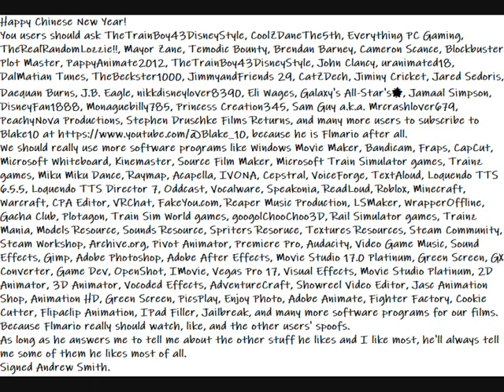My Happy Chinese New Year Message Video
We should really use more software programs like Windows Movie Maker, Bandicam, Fraps, CapCut, Microsoft Whiteboard, Kinemaster, Source Film Maker, Microsoft Train Simulator games, Trainz games, Miku Miku Dance, Raymap, Acapella, IVONA, Cepstral, VoiceForge, TextAloud, Loquendo TTS 6.5.5, Loquendo TTS Director 7, Oddcast, Vocalware, Speakonia, ReadLoud, Roblox, Minecraft, Warcraft, CPA Editor, VRChat, FakeYou.com, Reaper Music Production, LSMaker, WrapperOffline, Gacha Club, Plotagon, Train Sim World games, googolChooChoo3D, Rail Simulator games, Trainz Mania, Models Resource, Sounds Resource, Spriters Resoruce, Textures Resources, Steam Community, Steam Workshop, Archive.org, Pivot Animator, Premiere Pro, Audacity, Video Game Music, Sound Effects, Gimp, Adobe Photoshop, Adobe After Effects, Movie Studio 17.0 Platinum, Green Screen, GX Converter, Game Dev, OpenShot, IMovie, Vegas Pro 17, Visual Effects, Movie Studio Platinum, 2D Animator, 3D Animator, Vocoded Effects, AdventureCraft, Showreel Video Editor, Jasc Animation Shop, Animation HD, Green Screen, PicsPlay, Enjoy Photo, Adobe Animate, Fighter Factory, Cookie Cutter, Flipaclip Animation, IPad Filler, Jailbreak, and many more software programs for our films.
Because Flmario really should watch, like, and the other users' spoofs.
As long as he answers me to tell me about the other stuff he likes and I like most, he'll always tell me some of them he likes most of all.